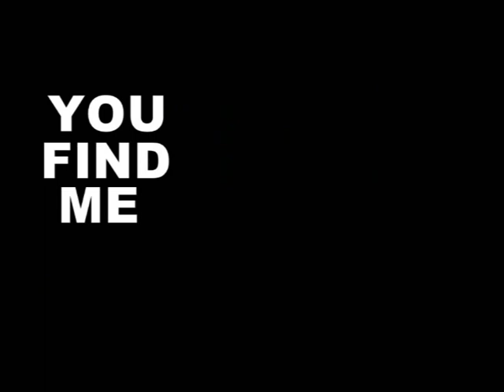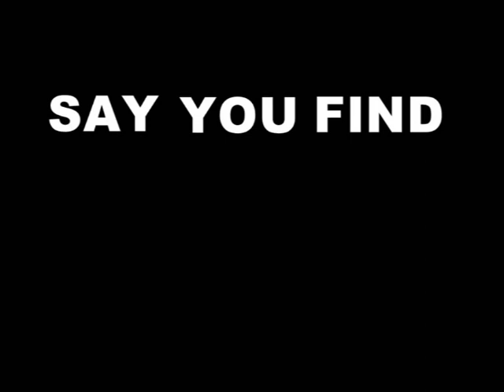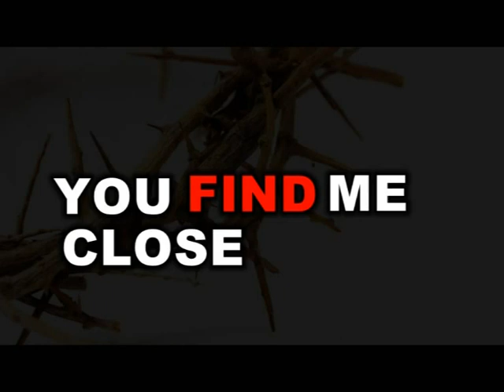YOU FIND ME ON MY KNEES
VIDEO BY LEO BUTAO THE GRAPHIC PREACHER